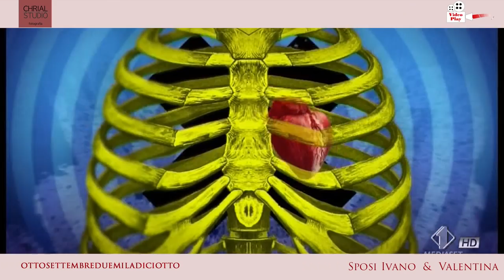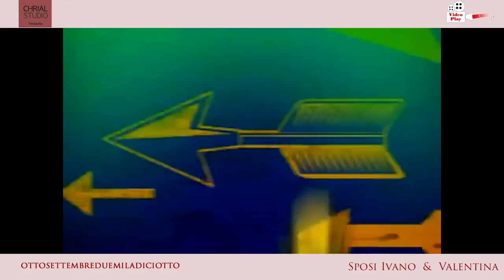Videoplay Matrimonio Ivano e Valentina